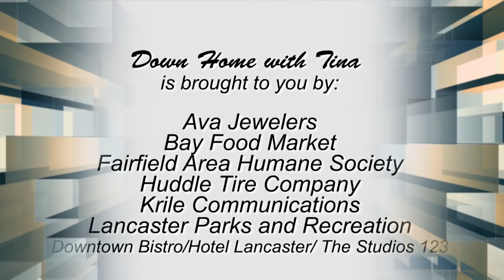Down Home with Tina, Episode 103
This week, Tina is once again on location at the Alley Park Lodge as she highlights her teacher of the month, Melissa Sheets. Also, Tina learns about the history of Downtown Bistro from Tom Fortin and she talks with Victor Jones of the Ohio University-Lancaster Theatre Department about an upcoming production.